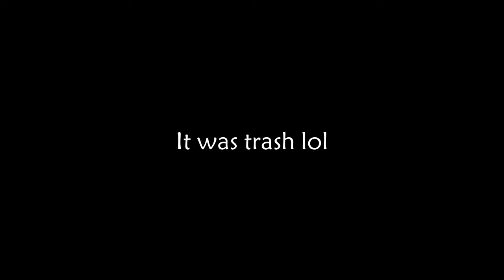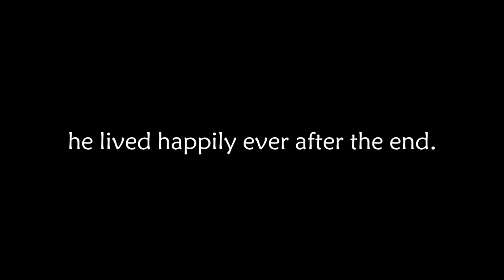Using Lucky Eggs - Curse of Aros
idk i kinda felt like uploading something

This is a 'Lucky Egg' opening from the 2024 Curse of Aros Easter Event!
Maybe I got something good?! (Foreshadowing ik)